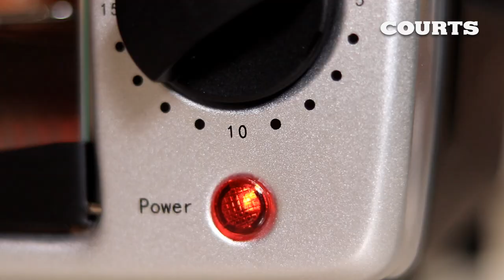Valentine's Day Dinner with Courts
We teamed up with Courts to create a date night dinner using some of their appliances .

Garlic Butter

Ingredients
1 cup butter, softened
1 tablespoon minced garlic
1 tbsp green seasoning
1/4 cup grated Parmesan cheese
1 tablespoon garlic salt
1 teaspoon Italian seasoning
1/2 teaspoon ground black pepper
1/4 teaspoon ground paprika

Method
Add softened butter to mixing bowl and add all other ingredients and mix thoroughly until well combined. Chill until ready to use.

Cheese Tortellini and Veggies

Ingredients
20 oz. three cheese tortellini
2 Tbsp extra virgin olive oil
1 tbsp green seasoning
1 medium yellow onion, chopped
1 can whole corn
2 cup cherry tomatoes
1/2 medium zucchini, sliced 1/4-inch thick and quartered
3 garlic cloves, minced
1 1/4 cups marinara sauce
1/4 cup each chopped fresh basil and fresh parsley
1/2 cup finely shredded parmesan cheese, divided

Chocolate Mousse

Ingredients
500ml heavy whipping cream
1/2 cup icing sugar
1/4 cup cocoa powder
1 teaspoon vanilla
2 strawberries

Method
Add chilled whipping cream to a bowl and whip using hand mixer until soft peaks are formed. Add icing sugar, cocoa powder and vanilla and whip until stiff peaks are formed. Add dessert to dessert glasses, swirl using a spoon and top with fresh strawberries. Chill until ready to serve.